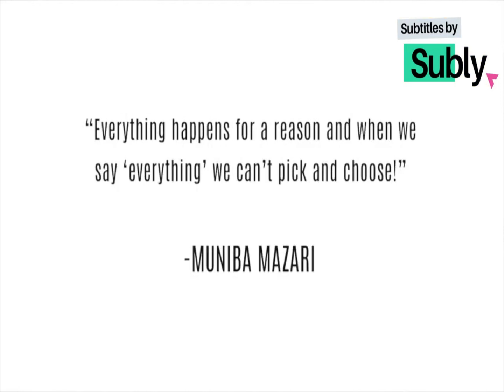ENGLISH SPEECH| MUNIBA MAZARI : EVERYTHING HAPPENS FOR A REASON (BIG ENGLISH SUBTITLES)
Muniba Mazari Baloch (born 3 March 1987, also known as the Iron Lady of Pakistan[1]) is a Pakistani activist, anchor artist, model, singer and motivational speaker. She became the National Ambassador for UN Women Pakistan after being shortlisted in the 100 Inspirational Women of 2015 by BBC. She also made it to the Forbes 30 under 30 list for 2016.

Mazari is also Pakistan’s first model and anchor who uses a wheelchair. She uses a wheelchair due to injuries sustained in a car accident at the age of 21. She appeared as a host on Hum News's social show Main Nahi Hum.
1) This video has no negative impact on the original works (It would actually be positive for them)
2) This video is also for teaching purposes .
3) It is not trans formative in nature.
4) i only used bits and pieces of videos to get the point across where necessary .
LEARN ENGLISH WITH SPEECHES does not own the rights to these vidoe clips.